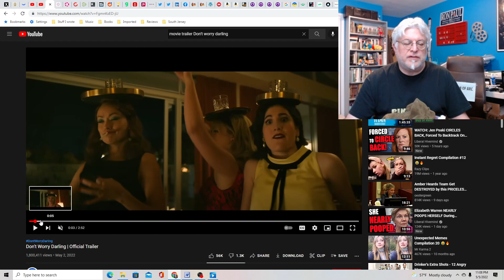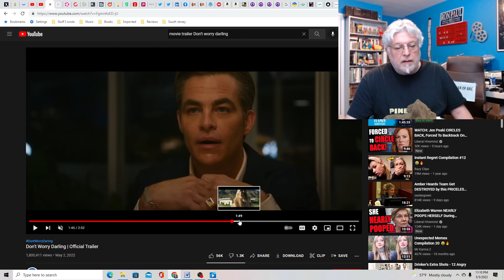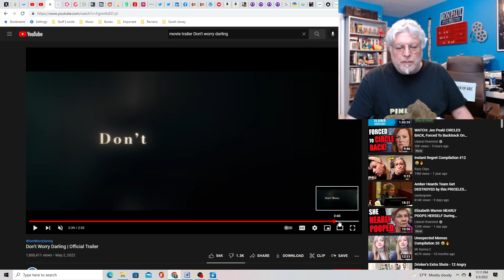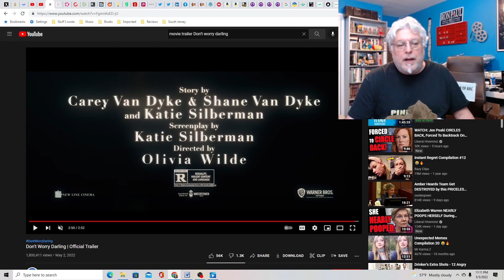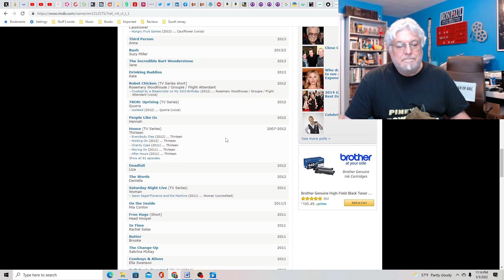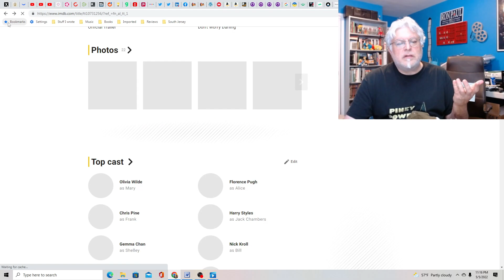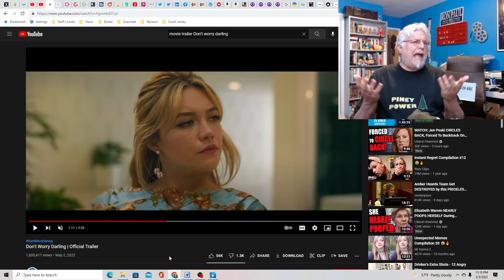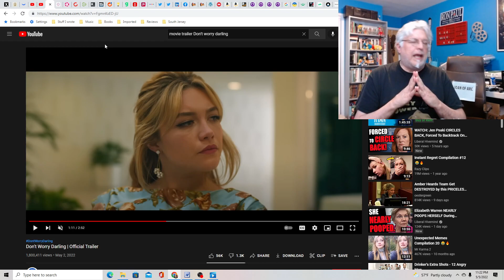A Screenwriter's Rant: Don't Worry Darling Trailer Reaction (By Request)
A movie that takes place in the 50's that looks nice, but this trailer doesn't tell me jack about the story.